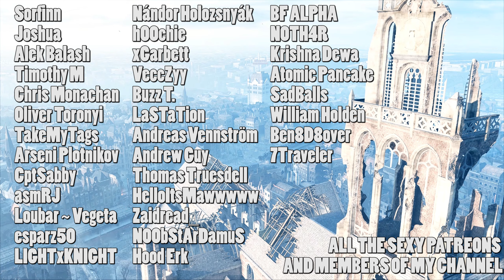BF4 is 7 years old now